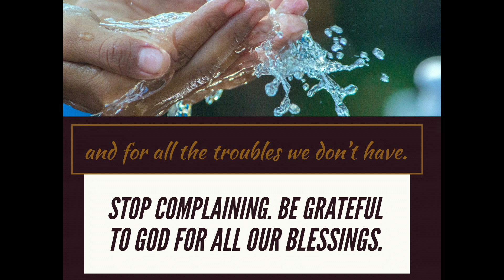BEST QUOTES ABOUT COMPLAINING UNDER 1 MIN. WHY YOU SHOULD STOP COMPLAINING😫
BEST QUOTES ABOUT COMPLAINING